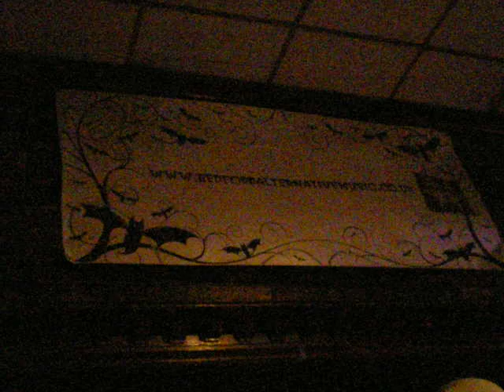Enraged Horizon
Enraged Horizon The MONSTER Showcase (best of) Esquires Lev 2 Bedford Thurs 1st April 2010.